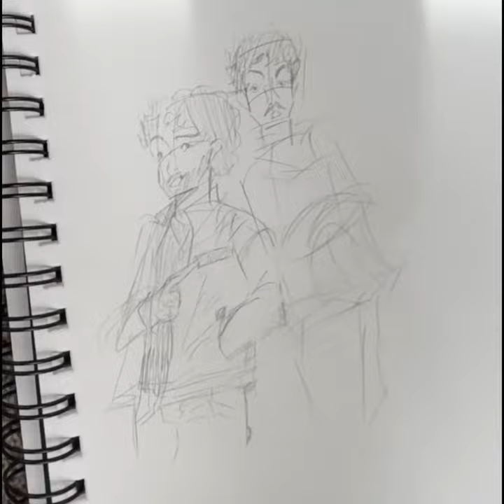Speed paint- die happy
shane and ryan in their ghost files jackets